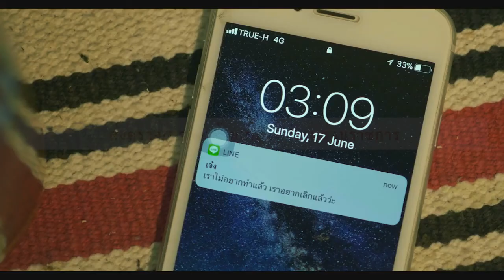The Lost Crescent Ver 60 sec